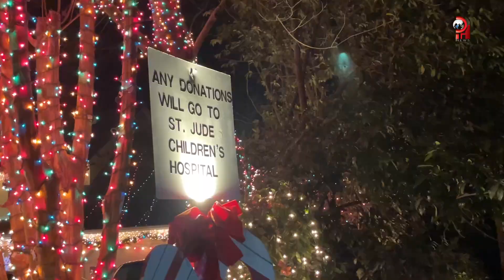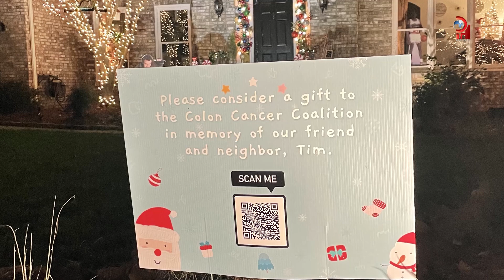Casas decoradas de Navidad con motivos especiales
Tomar tu carro y recorrer las casas decoradas de Navidad en la ciudad puede ser una aventura interesante. Cada año los vecinos se esfuerzan por decorar el frente de sus hogares. Algunos pueblos en los alrededores de Charlotte inclusive reciben cientos de visitantes que viajan para disfrutar de sus casas iluminadas. Otros tienen motivos específicos detrás de sus decoraciones tal como recaudación de fondos para donaciones específicas. Ubicación: - Stonepath Lane, Charlotte . Si eres fan de la película Alone home esta casa recauda fondos para Colon Cancer Coalition en memoria a su amigo y vecino Tim. - 7323 Sherwood Forest Dr, Charlotte . El propietario regularmente está afuera de la casa disfrazado de Papá Noel regalando dulces y saludando a los visitantes. - 1252 Stonecrest Blvd Casa ambientada de Navidad con más 60 artículos navideños entre luces.

Taking your car and visiting the Christmas decorated houses in the city can be an interesting adventure. Every year the neighbors make an effort to decorate the front of their homes. Some towns around Charlotte even receive hundreds of visitors who travel to enjoy their illuminated houses. Others have specific motives behind their decorations such as fundraising for specific donations. Location: - Stonepath Lane, Charlotte . If you are a fan of the movie Alone home, this house raises funds for the Colon Cancer Coalition in memory of his friend and neighbor Tim. - 7323 Sherwood Forest Dr, Charlotte. The owner is regularly outside the house dressed as Santa Claus handing out sweets and greeting visitors. - 1252 Stonecrest Blvd House decorated for Christmas with more than 60 Christmas items between lights.